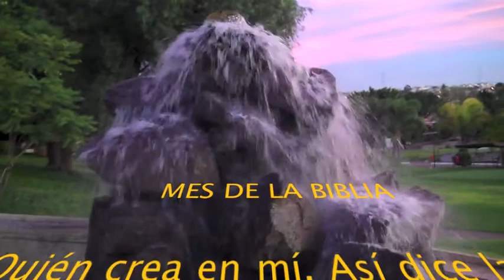Por Qué la Biblia?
Escudriñad las Escrituras... ellas son las que dan testimonio de mí